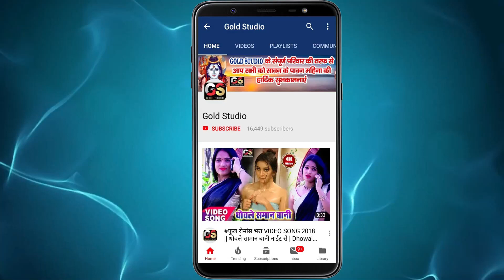Baba Vinay Rangila / Bhola Ji Laj Lagela Hamara // Bolbam Dj Songs 2020 I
Album :-
Bhola Ji Laj Lagela Hamara
Song :-
Singer :-
Baba Vinay Rangila
Lyrics :-
Pratik Raj
Music Director :-
Maa Vaishno Studio Delhi